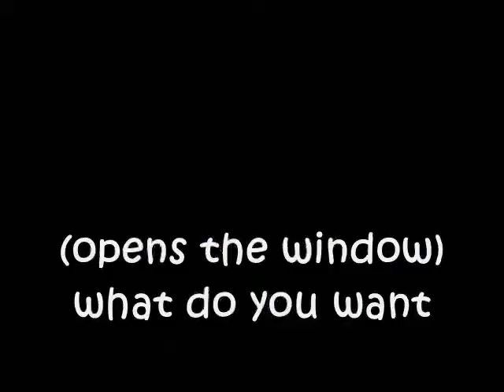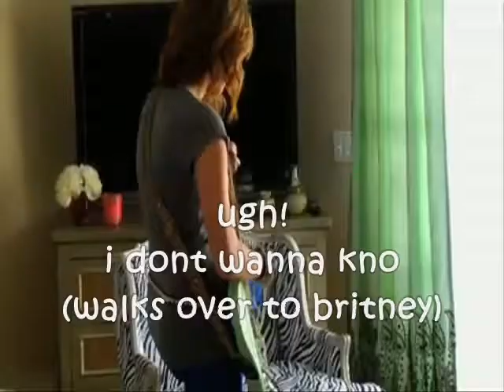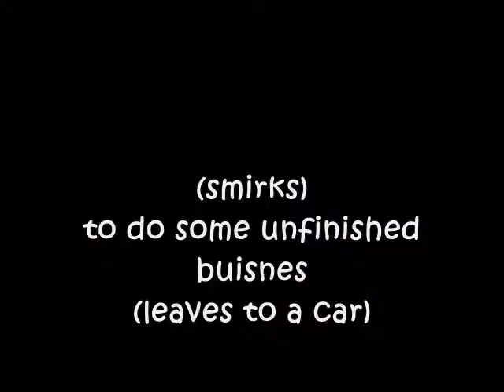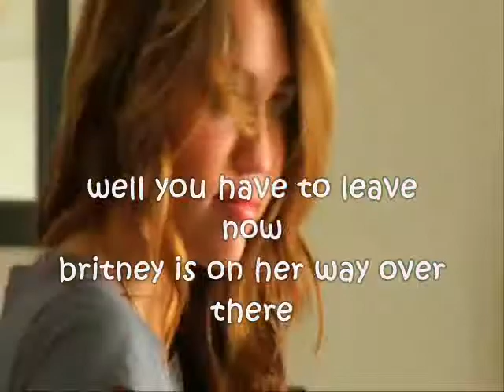Unwanted Love part 2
so what cha think???

so once again atleast 1 comment for the next 1

but itl come out today or tmrw cuzi gotta get it ready...